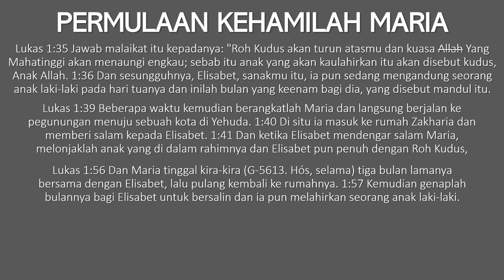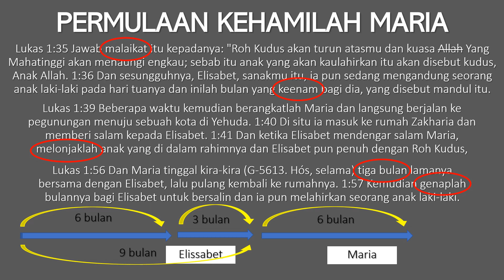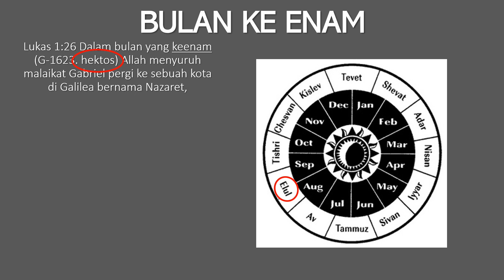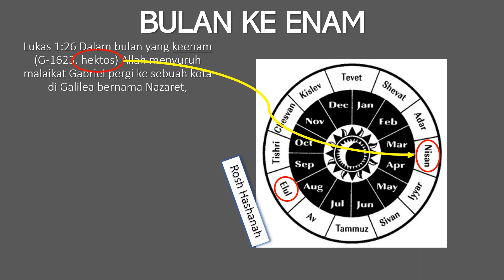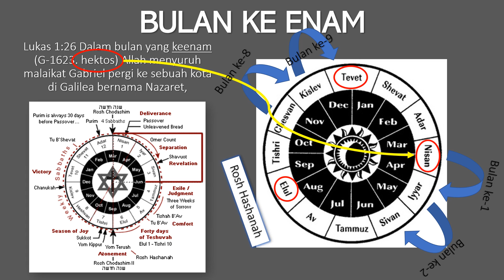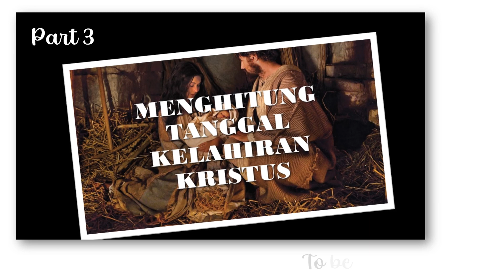BAGAIMANA MENGHITUNG TANGGAL 25 DESEMBER SEBAGAI KELAHIRAN KRISTUS?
Pada umum nya kelahiran Kristus diperingati setiap tanggal 25 Desember. Tetapi bagaimanakah perhitungannya? Apakah tertulis di Alkitab? Torah 30 menit akan memberikan perhitungan pandangan umum, yang menyatakan kelahiran Kristus tanggal 25 Desember. Dan kami pun akan memberikan pandangan kami sendiri.

Shabbat Shalom, Torah 30 menit akan selalu berusaha untuk membahas Taurat setiap Hari Shabbat. Hari ke tujuh yang di mulai dari jumat sore sampai dengan sabtu sore. Dan untuk pembahasan di luar Taurat, kami akan bahas di hari ke lima yang di mulai dari rabu sore sampai dengan kamis sore. Kiranya setiap pembahasan kami bisa di jadikan acuan ataupun bahan pertimbangan.

Bila ada pertanyaan tentang topik di atas, ataupun yang berhubungan dengan Taurat dan Akhir Jaman, silahkan mengirim ke email kami di: